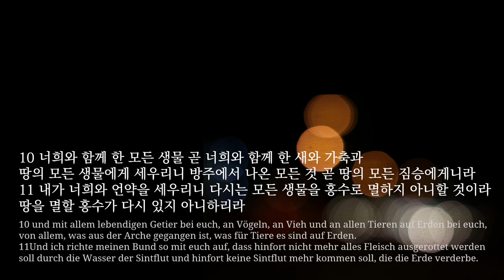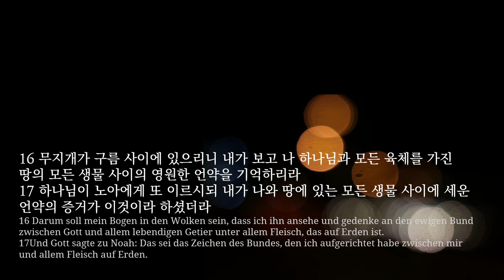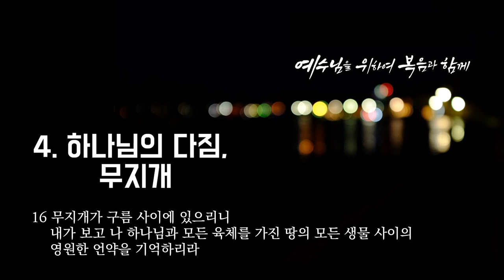(자막) 주일 설교 | 2023.01.15 | 무지개 언약 | 창세기 9장 8~17절 | 이찬규 목사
무지개 언약 (창세기 9장 8~17절)